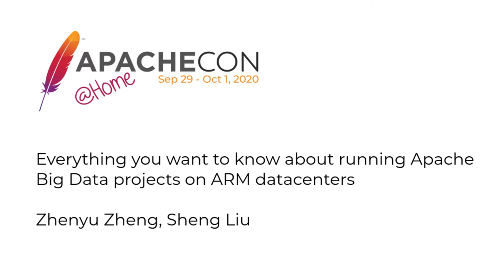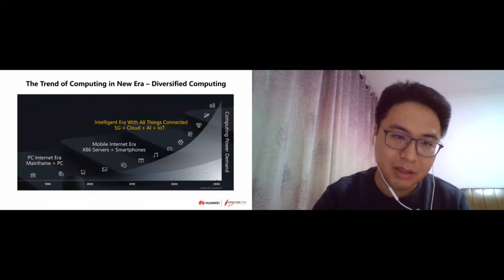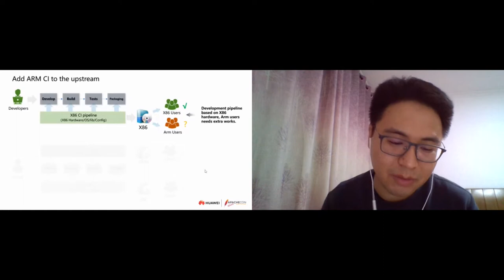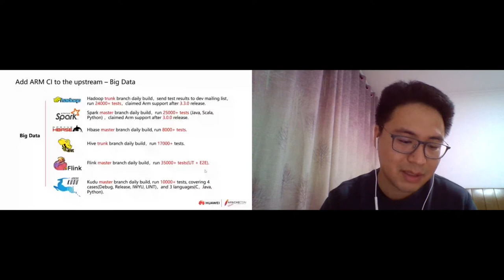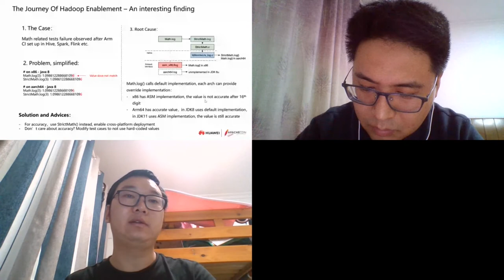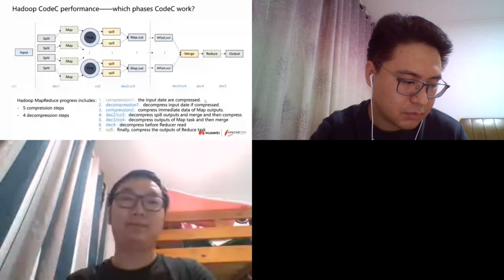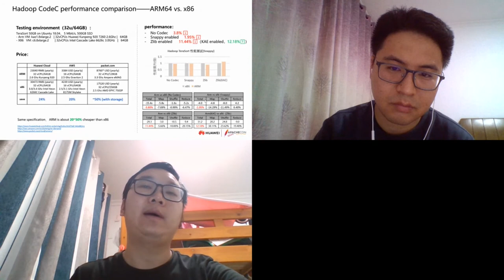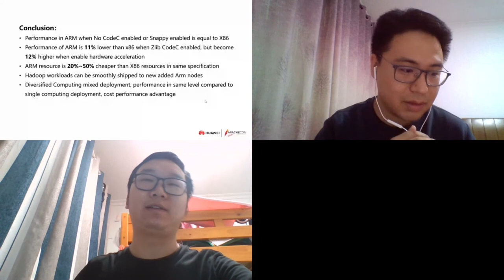Everything you want to know about running Apache Big Data projects on ARM datacenters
Zhenyu Zheng, Sheng Liu

With more and more vendors starts to provide ARM based chips, PCs and datacenters, more and more people starts to think about the portability of Apache big data projects running on ARM based hardwares: Will it run? How will it perform? Are there any difference running on different platforms? In this session, we will introduce what we have done in the past years to make Apache Big Data projects be able to running on ARM platforms, including the problems we sloved, how did we add CIs to related projects to provide a long-term ARM support, and what are the remaining gaps in projects like Hadoop, Spark, Hive, HBase, Kudu etc., these general ideas can provide very useful information for users, devlopers and other projects that are intrested to verify thier portability on ARM platforms. We will also introduce some of our comparison results between running Big Data cluster on ARM datacenter and x86 datacenters, together with some improvement ideas which could make Big Data projects perform better on ARM datacenters.

Zhenyu Zheng:
Working in Open Source communities for over 5 years, currently focus on ARM portability for Open Source software.
Sheng Liu:
Working on OpenSource for over 7 years, currently focus on arm portability for big data projects and performance tuning